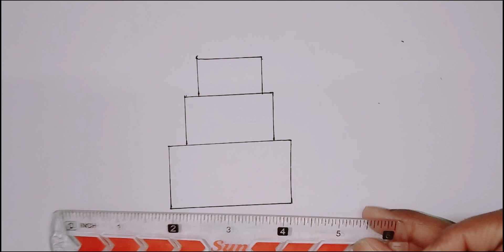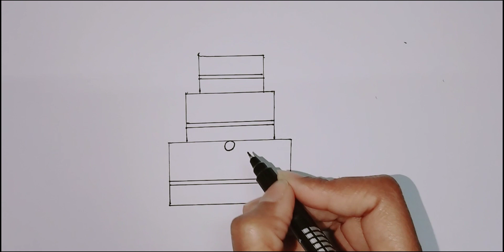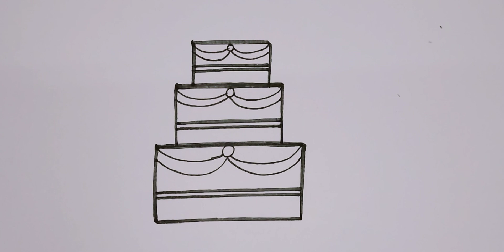Rainbow Cake | Learn How to draw a cake | kids Drawing | Painting | Colouring | Toddler